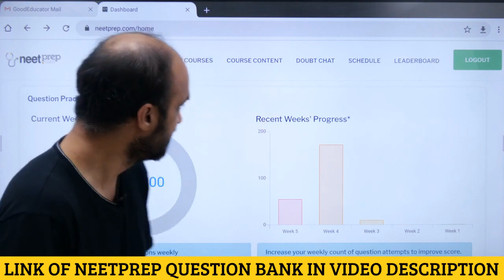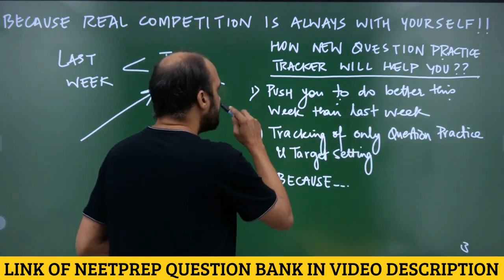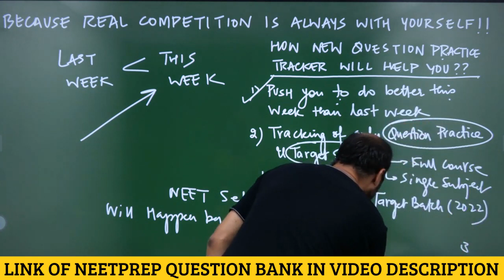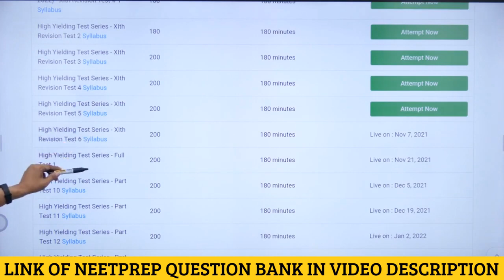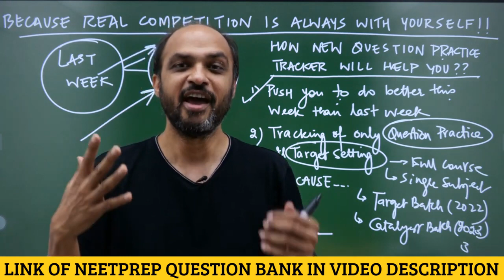Because REAL COMPETITION is with YOURSELF - NOW, weekly Question Practice TRACKER for NEET Aspirants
Target Setting Feature & NCERT based Question Bank for NEET 2022 & NEET 2023 Aspirants is available in Target Batch & Catalyst Batch:

1) Link of Target Batch (which provides NCERT based NEETprep, Question Bank,Test Series & DPP generator for NEET 2022)

2) Link of CATALYST Batch (which provides NCERT based NEETprep Test Series, Question Bank & DPP generator for NEET 2023)